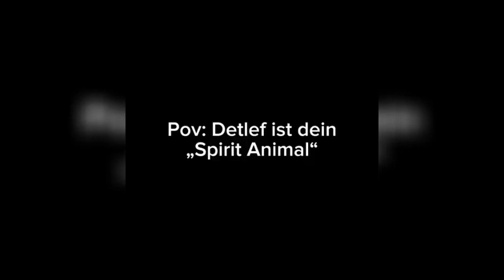Best of Detlef! 😂😂